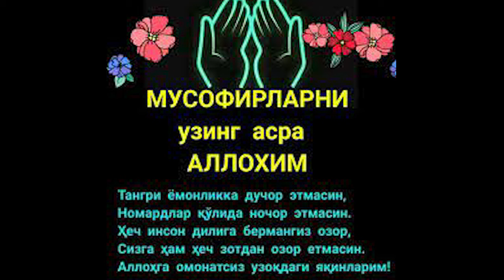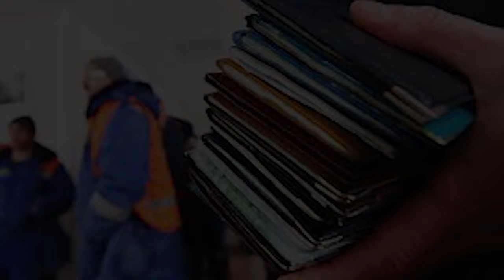Бахтиёр Шодиев-Мусофирларни асрагин оллох,Bahtiyor Shodiev-Musofirlarni asragin Olloh